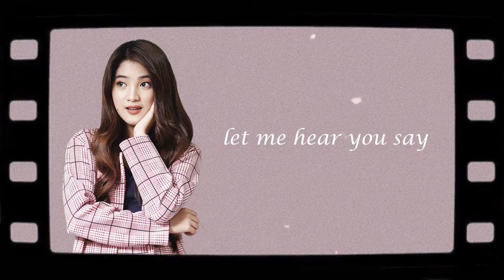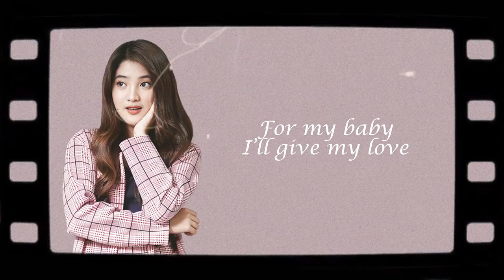All About You feat. KVN - Chloe (Karaoke)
Music/Lyrics: Kiko KIKX Salazar
Music Arrangement: KIKX
Rap by: KVN
Mix/Master: KIKX

Lyrics:
It's about the way you say hello to me today
Could it be your hair, your perfume
Your wearin’ (no way)
You always make me feel like its holiday
You’re giving me so many reasons why i sing

A happy melody
You give me somethin’ real
Oh how my heart skips a beat when you're near
You're just about everything

Thats why i talk about you
Thats why i think about you
Thats why i sing about you
Cant do or live without
I’m everything about

I’m everything about you

Now im tryin to tell you
What exactly do i have to say
Im taking my time to figure out
You're givin me joy in and out
Inspiring me so much
You simply lift me up
You bring out all the best i can be

I know this aint a dream

Rap
There's somethin bout the way you walk
And do those crazy talks
I gotta go home early
Even if i break the law

For my baby ill give you my love
Aint no other precious than her
No silver diamond or pearl
This one's so bankable
So irrisistable
Gonna be talkin bout her bein so delectable
Yeah we like it bold
Honey speak your mind
It's all about you baby

I’m everything about